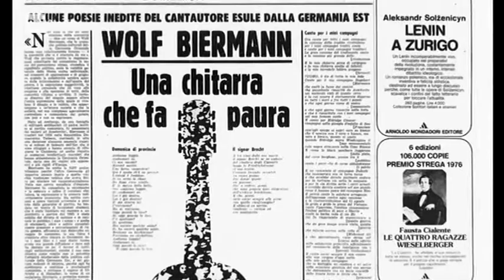Karl Wolf Biermann, cantautore tedesco e comunista - 8 maggio 2018 rai storia - biografia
:wp-it: Karl Wolf Biermann (Amburgo, 15 novembre 1936) è un cantautore e poeta tedesco. Si trasferì nella Repubblica Democratica Tedesca nel 1953 e pubblicò le sue prime canzoni e poesie nel 1960. Fortemente critico nei confronti della dittatura partitica nella RDT, fu oggetto di un divieto totale di esibizione e pubblicazione. Nel 1976, avendo criticato la DDR durante un concerto, fu privato della cittadinanza e gli fu impedito il rientro nel Paese per "grave violazione dei doveri di cittadino": tale espatrio coatto provocò grandi proteste sia nella Germania dell'Ovest che in quella dell'Est. I suoi volumi di poesia figurano tra i più venduti della letteratura tedesca del dopoguerra e gli sono valsi diversi premi letterari.